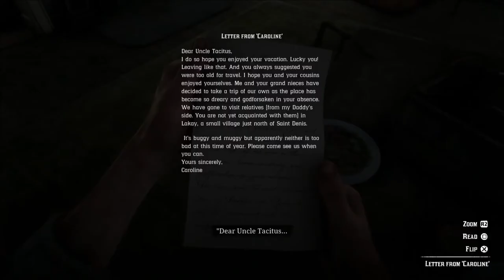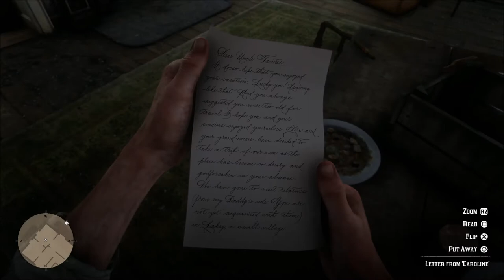Red Dead Redemption 2 - Heading Back To Lemoyne And The Van Der Linde Gang! Gameplay Episode 50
Red Dead Redemption 2 - Heading Back To Lemoyne And The Van Der Linde Gang! Includes story mission - 'A Kind & Benevolent Despot' played on PS4.

Red Dead Redemption 2 Setting

The world of Red Dead Redemption 2 spans five fictitious U.S. states. The states of New Hanover, Ambarino and Lemoyne are new to the series, and are located to the immediate north and east of Red Dead Redemption's world, whilst the states of New Austin and West Elizabeth return from Red Dead Redemption. The states are centered on the San Luis and Lannahechee Rivers and the shores of Flat Iron Lake. Ambarino is a mountain wilderness, with the largest settlement being a Native American reservation; New Hanover is a wide valley that has become a hub of industry and is home to the cattle town of Valentine; and Lemoyne is composed of bayous and plantations resembling Louisiana, and is home to the Southern town of Rhodes and the former French colony of Saint Denis, analogous to New Orleans.

West Elizabeth consists of wide plains, dense forests, and the modern town of Blackwater. This region has been expanded from the original Red Dead Redemption to include a vast northern portion containing the small town of Strawberry. New Austin is an arid desert region centered on the frontier towns of Armadillo and Tumbleweed, also featured in the original game. Parts of New Austin and West Elizabeth have been redesigned to reflect the earlier time; for example, Blackwater is still under development, while Armadillo has become a ghost town because of a cholera outbreak.

Red Dead Redemption 2 Plot

After a botched ferry heist in 1899, the Van der Linde gang are forced to leave their substantial money stash and flee Blackwater. Realizing the progress of civilization is ending the time of outlaws, they decide to gain enough money to escape the law and retire. They rob a train owned by Cornwall, who hires Pinkertons to apprehend them. The gang perform jobs to earn money, as Dutch continually promises the next heist will be their last.

Red Dead Redemption 2 Characters

The player takes on the role of Arthur Morgan (Roger Clark), a lieutenant and veteran member of the Van der Linde gang. The gang is led by Dutch van der Linde (Benjamin Byron Davis), a charismatic man who extols personal freedom and decries the encroaching march of modern civilization. The gang also includes Dutch's best friend and co-leader Hosea Matthews (Curzon Dobell), Red Dead Redemption protagonist John Marston (Rob Wiethoff), his partner Abigail Roberts (Cali Elizabeth Moore) and son Jack Marston (Marissa Buccianti and Ted Sutherland), the lazy Uncle (John O'Creagh and James McBride), gunslingers Bill Williamson (Steve J. Palmer), Javier Escuella (Gabriel Sloyer), and Micah Bell (Peter Blomquist), Native American hunter Charles Smith (Noshir Dalal), and housewife-turned-bounty hunter Sadie Adler (Alex McKenna).

The gang members' criminal acts bring them into conflict with various opposing forces including the wealthy oil magnate Leviticus Cornwall (John Rue), whose assets become a gang target. In response, he recruits a team of agents from the Pinkerton Detective Agency, led by Andrew Milton (John Hickok) and his subordinate Edgar Ross (Jim Bentley), to hunt down the gang. The gang also encounters the Saint Denis-based Italian crime lord Angelo Bronte (Jim Pirri), the controversial Guarman ruler Alberto Fussar (Alfredo Narciso), and Dutch's nemesis Colm O'Driscoll (Andrew Berg), leader of the rival O'Driscoll gang. Along its travels, the gang becomes entangled with the Gray and Braithwaite families, two warring families who are rumored to be hoarding Civil War gold; the gang's affiliation with the families primarily take place through Leigh Gray (Tim McGeever), the sheriff of Rhodes, and Catherine Braithwaite (Ellen Harvey), the matriarch of the Braithwaite family. Later in the game, Arthur helps Rains Fall (Graham Greene) and his son Eagle Flies (Jeremiah Bitsui), both members of the Native American Wapiti tribe whose land is being targeted by the Army.

Red Dead Redemption 2 Credits:

Writer(s)
Dan Houser
Michael Unsworth
Rupert Humphries
Engine RAGE
Platform(s)
PlayStation 4
Xbox One
Release October 26, 2018
Genre(s) Action-adventure